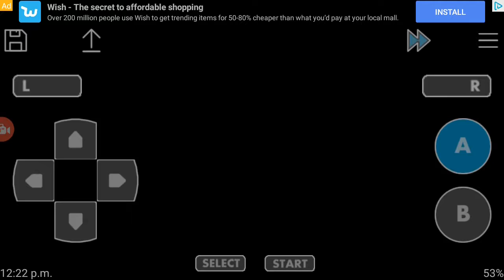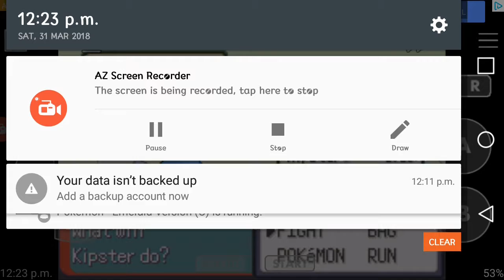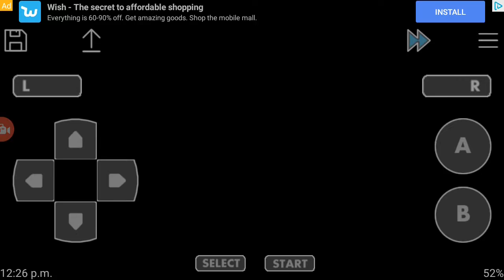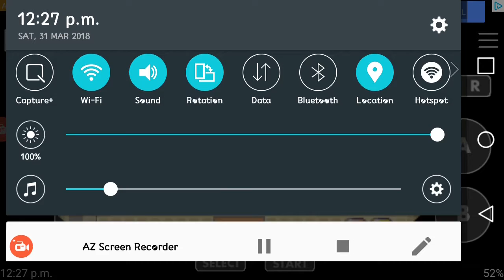I made it i won the game yas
I did not cheat at all it is a glitch i found in petalburg pkmn center